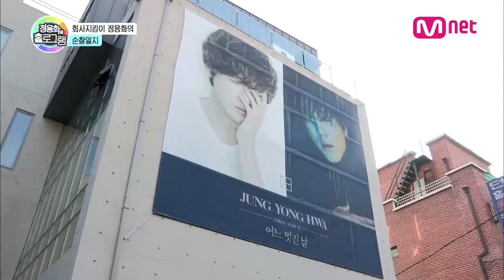Jung Yong Hwa's daily life in the FNC entertainment! (실세 정용화의 회사 순찰일지!)ㅣHologram EP.02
Ep.2｜FNC 실세 정용화의 회사 순찰일지!

회사지킴이 정용화의 순찰일지!
일이 있어도 약속이 있어도 꼭 한 번은 들른다는 이 곳!
곡작업부터 후배와의 훈훈한 대화까지!
이것이 바로 FNC 실세 정용화다

아이돌 최초 1인 방송 프로젝트 [정용화의 홀로그램]
매주 목요일 저녁 7시 30분 Mnet